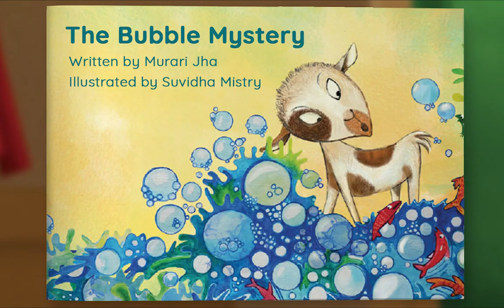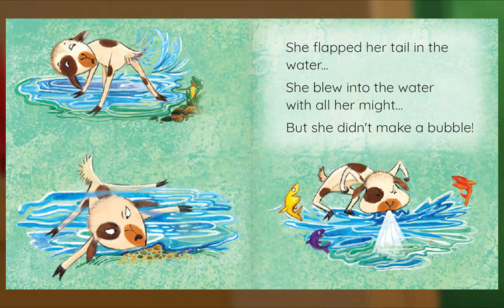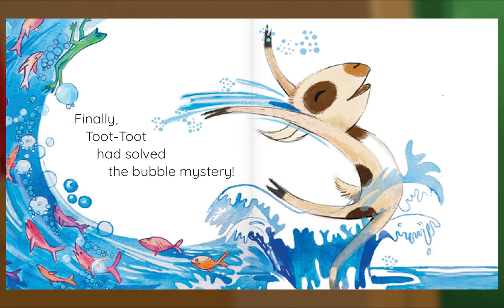Preschool Video Animal Island Learning Adventure (AILA) | Letters, Songs, Story Books